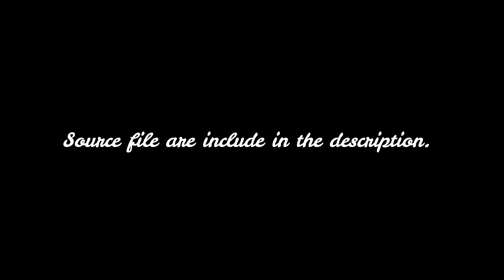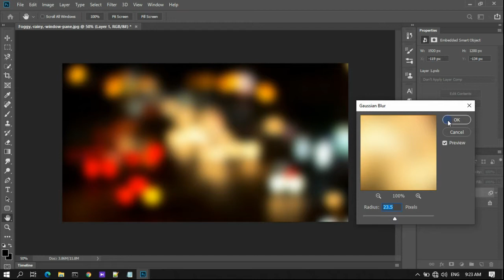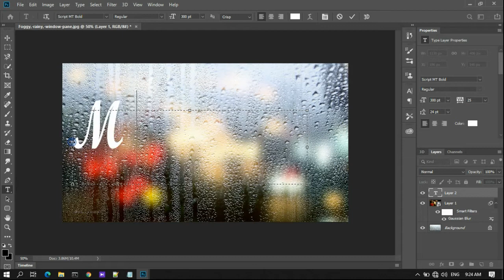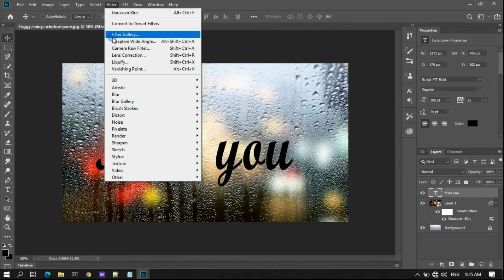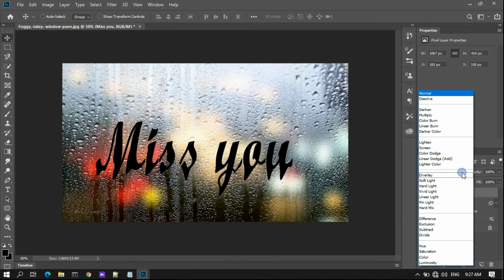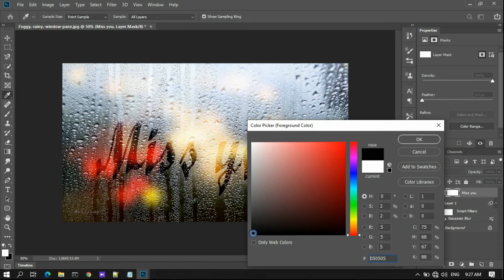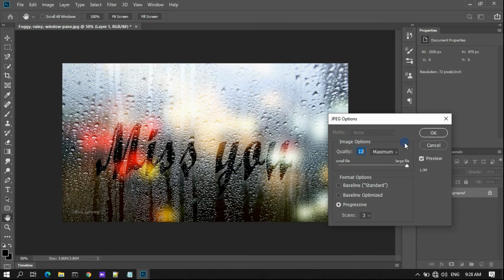How to write rainy window pane in Photoshop